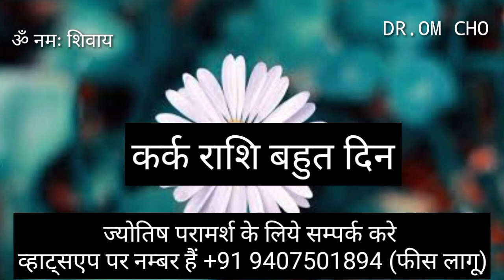Kark Rashifal July 2023 Cancer Horoscope July 2023 Kark Rashifal Cancer Horoscope